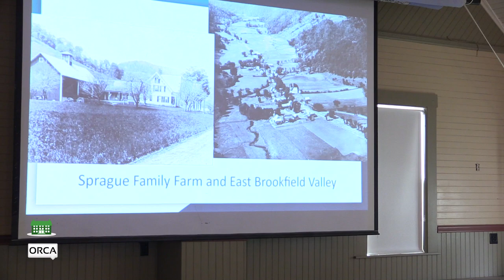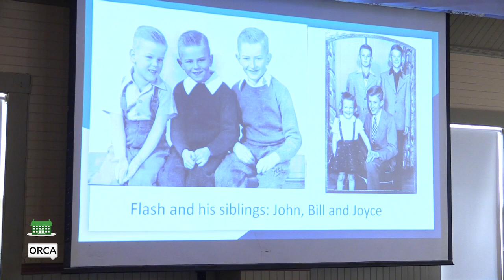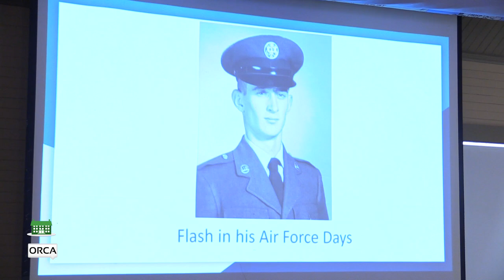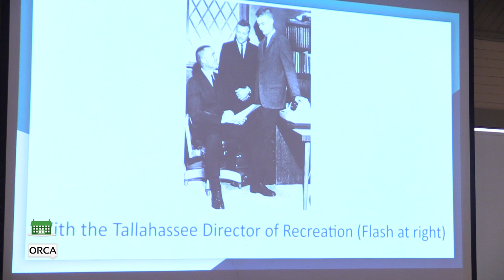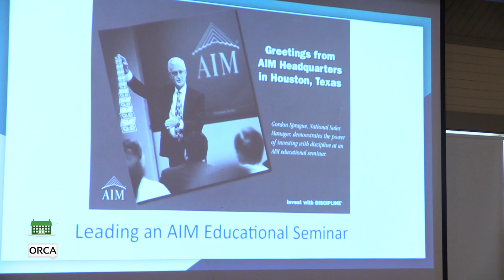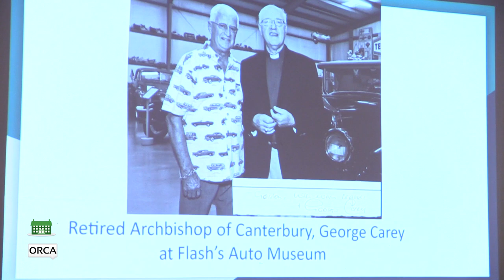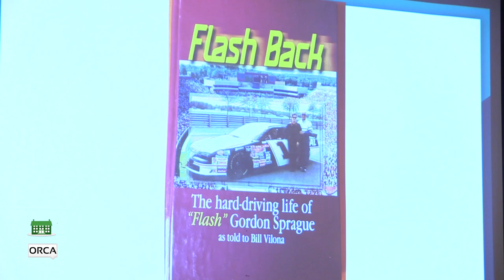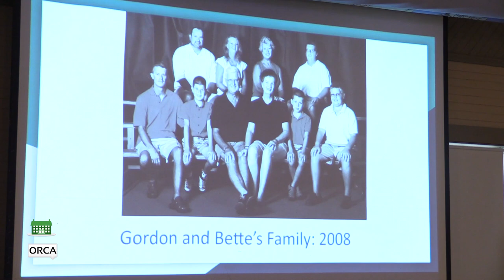Brookfield Old Town Hall - “Flash” Gordon Sprague: From Brookfield and Beyond 6/26/2024